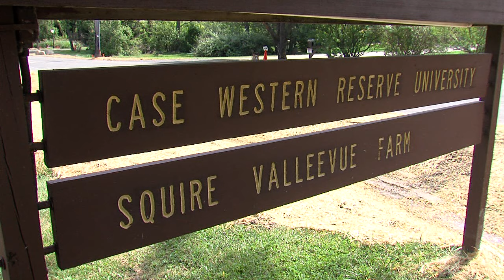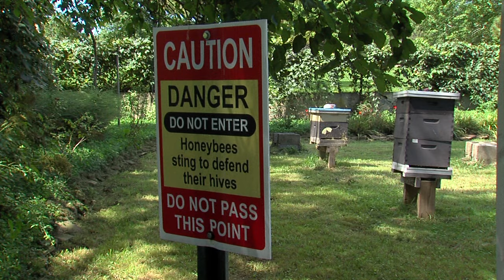Are honey bees making a come back in Northeast Ohio?